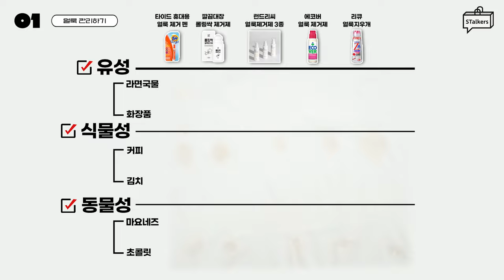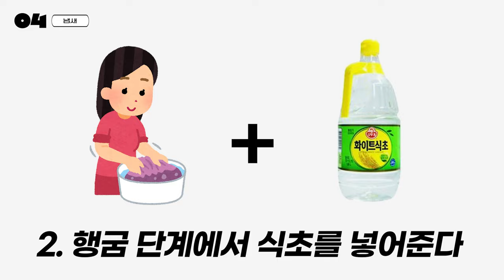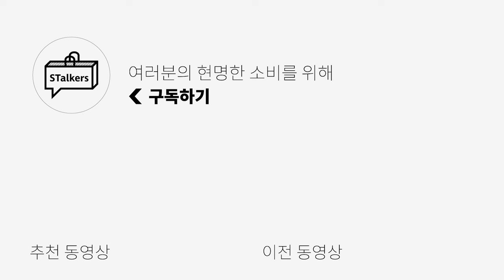나만 몰랐던 "옷 관리 하는 방법" 평생 써먹기🔥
[ 이얼즈어고 ] OVERSIZED COTTON BASQUE SHIRTS 입니다!

0:00 오프닝
0:30 [첫번째] 얼룩 제거제를 관리하라
1:28 [두번째] 습기와 곰팡이를 제거하라
2:27 [세번째] 구김은 첫인상을 안좋게 한다!
3:23 [네번째] 냄새의 원인은 너무 많지만 이거부터 하자!
4:43 [잘 놓치는 실수] 세탁기 관리는 필수!
5:15 엔딩